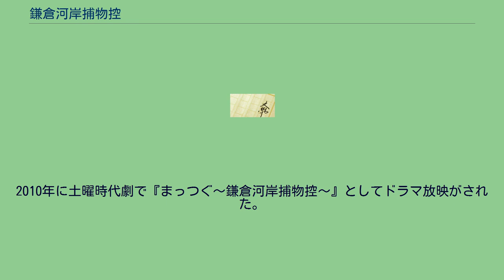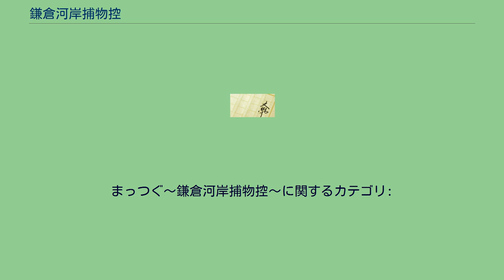鎌倉河岸捕物控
捕物_(時代劇)
『鎌倉河岸捕物控』（かまくらがし とりものひかえ）は、佐伯泰英による日本の時代小説シリーズ、またこの作品を題材としたドラマ。
ハルキ文庫より書き下ろし作品として全32巻が刊行されている。
江戸の町を舞台にした捕物帳シリーズの時代小説であると同時に、江戸時代を生きた若者達の青春グラフィティでもある。
作者である佐伯泰英の言によると、『江戸名所図会』に描かれた鎌倉河岸の豊島屋の風景を見たことが、この作品を生み出すきっかけであったという。
武家地と町屋が混在した鎌倉河岸の地で、3人の10代の若者達が自分の居場所を探して成長していく過程を描いた物語を作ったら面白いのではないかと思ったとのことである。
また、自分なりの捕物帳を書けないかと模索していた時に豊島屋のことを知り、豊島屋の周辺を調べたり散策したりして、金座のすぐ側に曰くのある御用聞きを住まわせてみようという着想を得て、そこからさらに設定を膨らませて、「金座裏に住む古町町人の御用聞きによる捕物帳」という物語の骨子が出来たそうである。
1巻当たり1件か2件の大きな事件があり、その解決に奔走する途上で、小さな事件を解決するというグランドホテル方式をとる構成が多い。
また、町人を主人公に据えていることもあり、他のシリーズに比較して登場人物の身分・職業も多彩で、ユーモラスなやり取りも多い。
2010年に土曜時代劇で『まっつぐ〜鎌倉河岸捕物控〜』としてドラマ放映がされた。
時は寛政年間、ところは江戸・神田鎌倉河岸界隈。
呉服屋松坂屋の手代政次、金座裏の御用聞き9代目・宗五郎親分の手先亮吉、船宿の船頭彦四郎らはむじな長屋で生まれ育った幼馴染であり、同じく幼馴染で酒問屋豊島屋の看板娘しほに想いを寄せる者同士でもある。
職業も性格も違う3人だが、お互い張り合うことがありながらも、仲の良い若者たちである。
ある日、浪人であるしほの父が、御家人との揉め事で殺された。
上手く立ち回った下手人がお構い無し（≒不起訴）となったことから、政次たちはしほの敵討ちを計画する。
一方、母親の遺品から、しほが20年前に駆け落ちした川越藩藩士の娘であることが判明する。
その直後から、しほの周囲を不審な男たちが出没し始めた。
2人が駆け落ちした同じ日に、藩の城代家老と御用商人が謎の死を遂げていることが関わっていると考えた宗五郎は、しほの身を護るため、動き出す。
ISBN 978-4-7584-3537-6 針いっぽん 2011年11月15日発売 ISBN 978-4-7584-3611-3 宝引きさわぎ 2012年4月26日発売 ISBN 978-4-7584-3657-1 春の珍事 2012年11月15日発売 ISBN 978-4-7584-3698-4 よ...